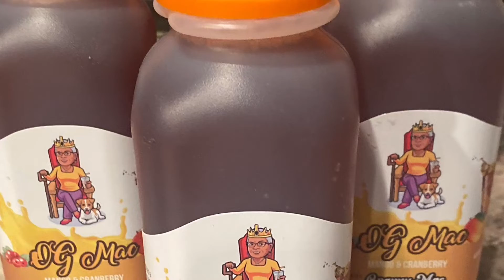WEBSITE VIDEO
Our Customer pic and live reviews with our company theme song!